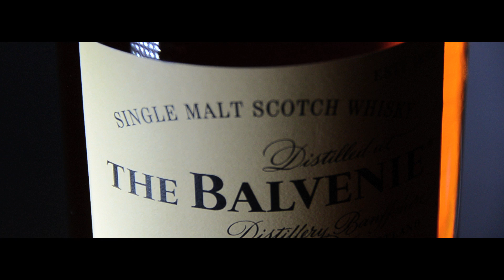Liquor with Nikon D7000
Nikon D7000
FullHD( 1080/24p )

edited by FCP